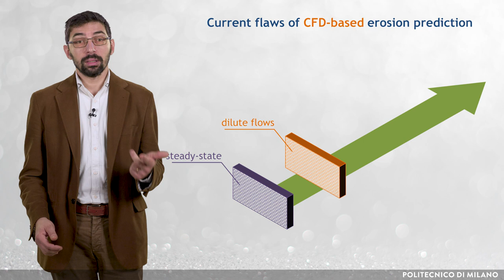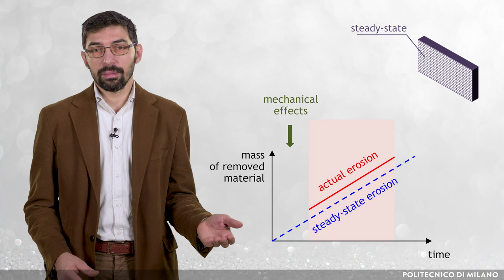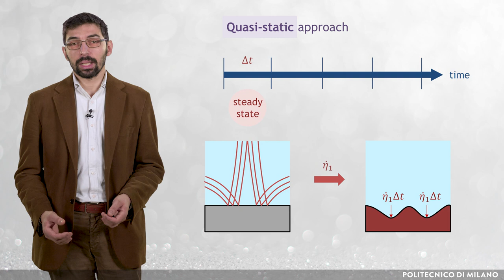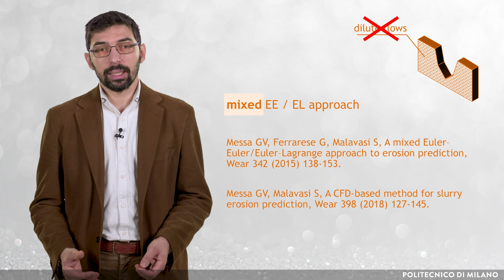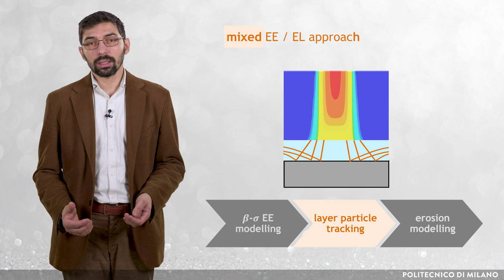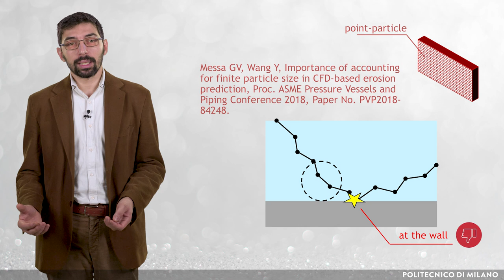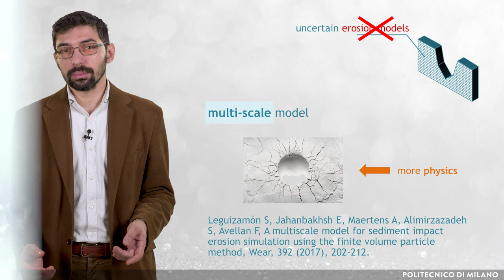Frontiers in erosion modelling (Gianandrea Vittorio Messa)